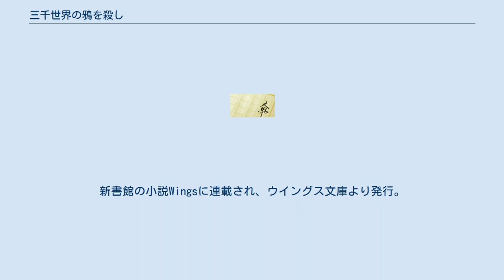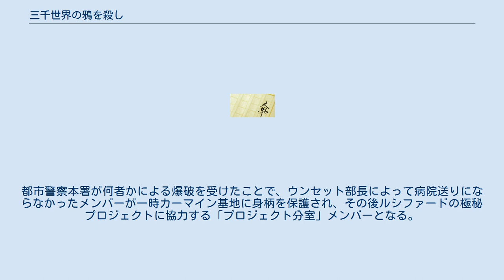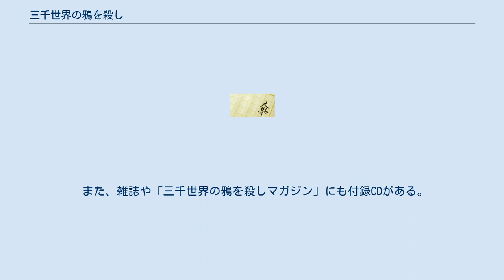三千世界の鴉を殺し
『三千世界の鴉を殺し』（さんぜんせかいのからすをころし）は、津守時生の小説作品。
また、小説を原作にしたドラマCDである。
 挿絵は藍川さとる（後に古張乃莉名義に変更）、TOKAI（雑誌掲載時のみ）と経て、現在は麻々原絵里依が担当している。
新書館の小説Wingsに連載され、ウイングス文庫より発行。
2013年現在、小説は17巻まで、CDは10巻までが発売されている。
連載10年を記念して、「三千世界の鴉を殺しマガジン」が発売された。
 タイトルは高杉晋作が作ったとされる都々逸が元ネタになっており、作中でも重要な意味を持つ。
 角川スニーカー文庫の、『喪神の碑』シリーズ及び『カラワンギ・サーガラ』シリーズの続きにあたり、これらに登場するO2（オリビエ・オスカーシュタイン）とマリリアードの女性体クローンの息子であるルシファード・オスカーシュタインが主人公の遠未来SF。
 軍上層部の思惑絡みで、辺境惑星にあるカーマイン基地に左遷されてしまったルシファードは、初めての地上勤務で様々な人間との出会いを果たす。
そんな中、麻薬の売人が誘拐された事件に関わったことから、バーミリオン星で繰り広げられる陰謀に巻き込まれてしまう。
 カッコ内はドラマCD版の声優 少尉以上の階級を持つ機動歩兵科の士官について記載する。
 機動歩兵科以外の士官と、下士官について記載する。
 都市警察機動保安部第5課（通称電脳課）の刑事。
レッド以外は脳の一部を損傷しており、補助頭脳として人工頭脳を埋め込む手術を合法的に受けている。
都市警察本署が何者かによる爆破を受けたことで、ウンセット部長によって病院送りにならなかったメンバーが一時カーマイン基地に身柄を保護され、その後ルシファードの極秘プロジェクトに協力する「プロジェクト分室」メンバーとなる。
 本作には様々な人類が登場している。
以下に、作中に実際に登場している人種について記載する。
また該当者の数が少ないものについてはキャラクター名を記載する。
 本編の内容を収録したドラマCDが2002年から発売されている。
2013年4月現在は10巻まで（5巻は前・後篇という構成）の11枚となっている。
 初回限定生産特典として、書き下ろしのプチ文庫が付く。
内容は本編終了後が舞台で、1巻ごとに1月経過する。
CD第1巻から5月の内容が始まっている。
5巻後篇分はキャストによる座談会CDと年末が舞台の小説が書かれたブックレットが封入された。
 また、雑誌や「三千世界の鴉を殺しマガジン」にも付録CDがある。